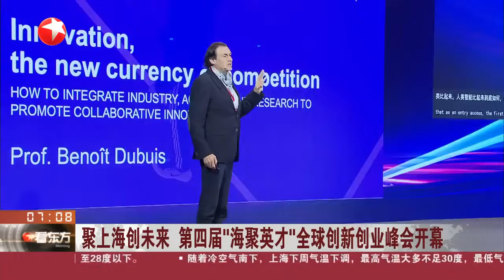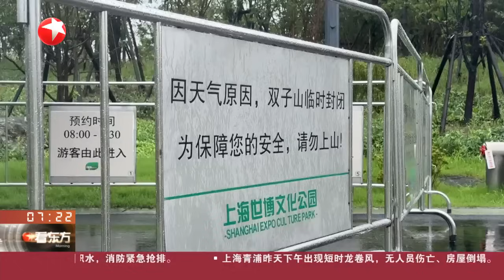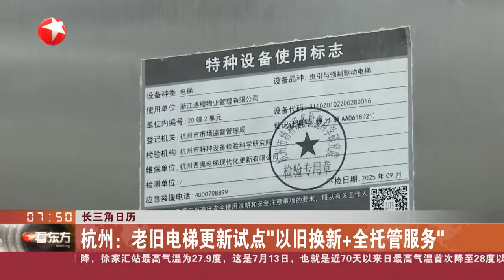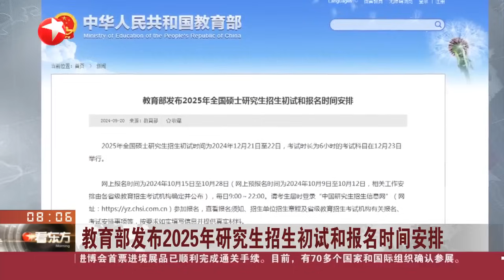“普拉桑”过境 上海多地狂风暴雨 青浦昨天出现龙卷风 无人员伤亡｜黎巴嫩通信设备连环爆炸事件 消息人士：真主党曾检查传呼机 但未能查出炸药｜“普拉桑”昨晚入海后再度加强 看东方 20240921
看东方《看东方》是东方卫视在晨间时段倾力打造的旗舰型新闻播报类节目。节目囊括新闻、气象、专题、谈话、生活服务、观众互动等各种电视元素，是一档完全超越传统早新闻概念的真正意义上的“晨间节目”。